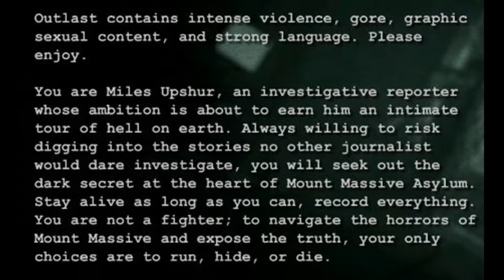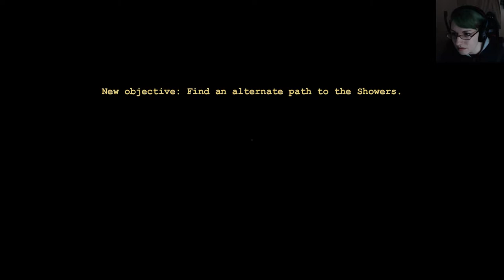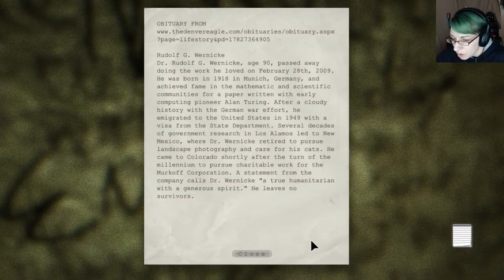Outlast - Pt 3 - They want to cut my belly open..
I'm chased by a large man, as well as through the showers, followed my Mr Silky, and led down a drain.

~ALL MUSIC USED IS FROM THE YOUTUBE CREATE TAB~

Song - Sea of Doom

I collab with them frequently, and without them, I wouldn't be here!

^ Encouraged me to start my channel back up.

^ Supports me (Is also my husband)